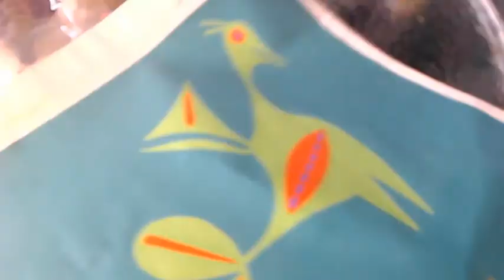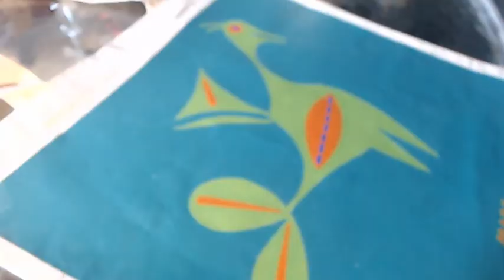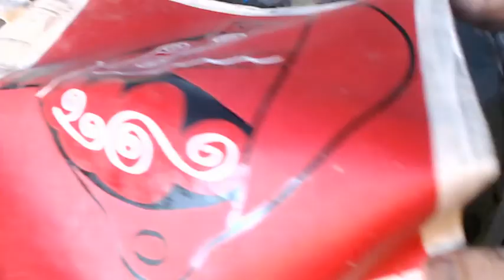Marc Johnson Live Stream